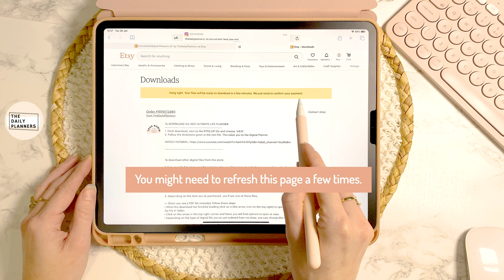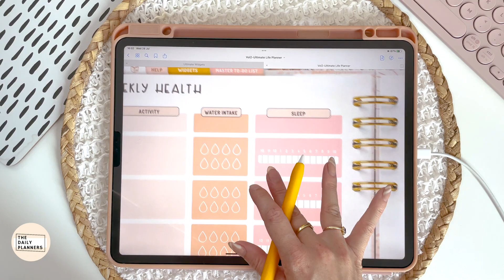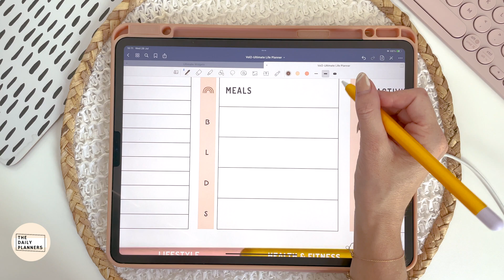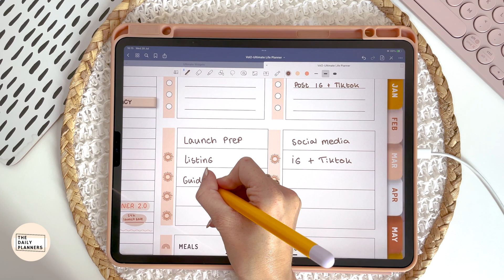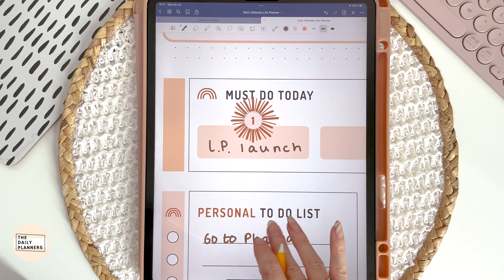Tutorial - how to use | The 2.0 Ultimate digital DATED Life Planner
This is a DATED digital LIFE Planner to use in the GoodNotes5 app, the app is a one time purchase from the AppStore.

Do you want to know more about digital planning in the GoodNotes5 app?

Shop the '2.0 Ultimate Digital Life Planner for GoodNotes5 - dated' and other bestselling Digital Planners

- ! IMPORTANT ! If you decide to purchase one of the tools or devices I'm using in this videos, make sure to check for compatibility of all devices and apps!

What I use for Digital Planning:
- Apple iPad (2020, 12.9 inch)
- GoodNotes app for iOs and/or MacOs (it's a paid app from the Appstore)

For Android users: this digital planner will soon be available for other apps like Noteshelf, Xodo & Notability.